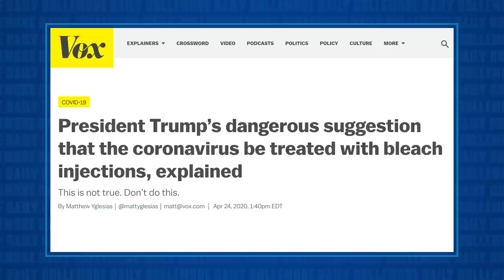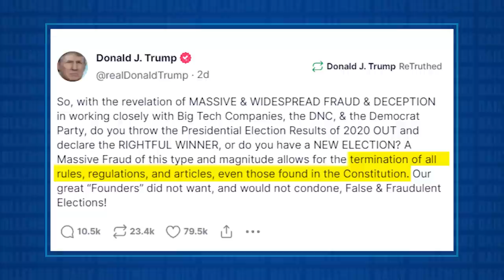Republicans MOCK & DEMONIZE Joe Biden for... PETTING. A. DOG!!!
Jesse outlines the bizarre and rampant callous hypocrisy in the Republican Party as they post "gotcha" tweets of Joe Biden petting a service dog on the ground in the wake of the fires in Hawaii.